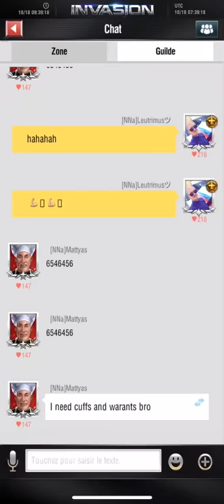18 octobre 2018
Invasion nuke 407#